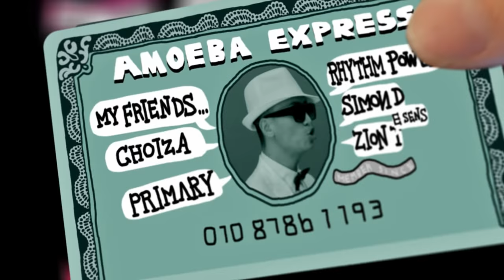프라이머리(Primary) - '씨스루 (Feat. 개코, Zion.T)' M/V